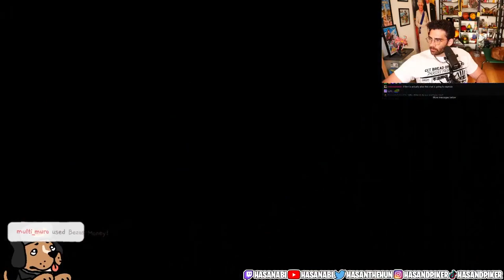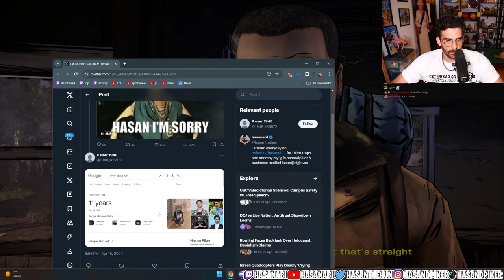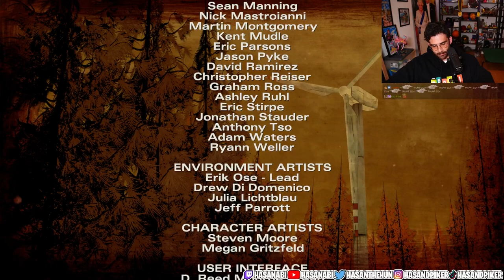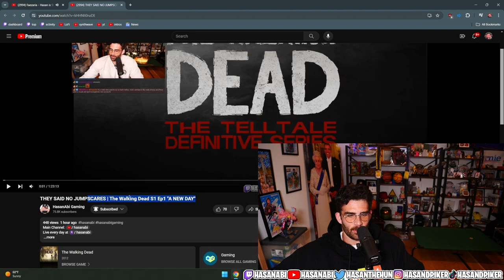Hasan Plays The Walking Dead Part 6 | Hasan Clip Factory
HasanAbi Plays The Walking Dead telltale game. In this part, Hasan Finishes Season 2, Episode 1 and Episode 2. Hasan has fallen in love with this tell tale game as he continues his journey through all 4 seasons of the game.